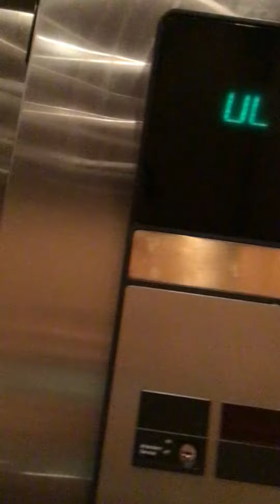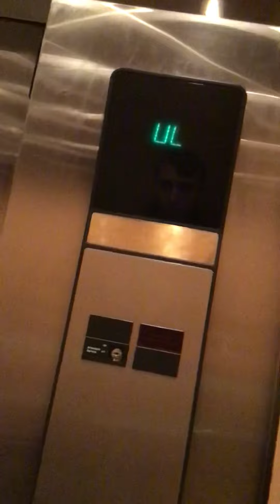Otis Hydraulic Elevator at Near Dillard's Kenwood Town Centre Mall Cincinnati, OH